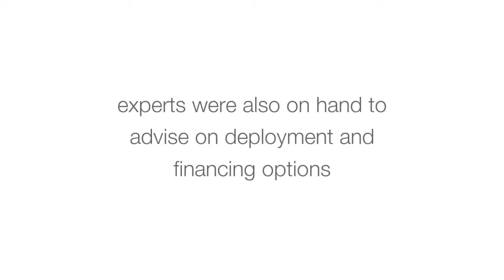Stowe School - Learning with iPad event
See how iPad can be integrated into learning.